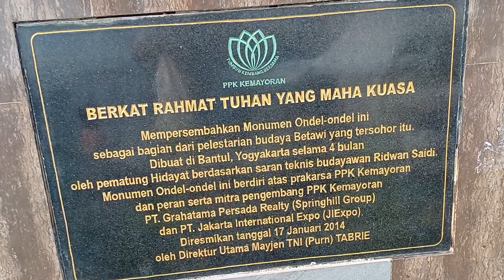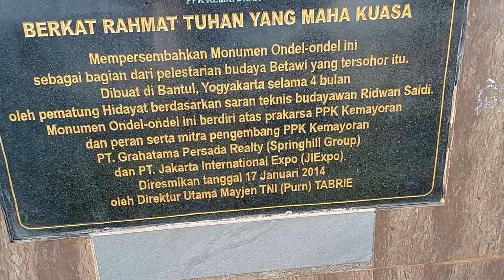Melihat dari dekat... Patung ONDEL² di Jl. Benyamin Suaeb, Kemayoran - Jakarta Pusat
Dalam rangka memperingati HUT ke-78 TNI, diadakan pesta rakyat.

Yaitu Pesta Rakyat Kemayoran bersama TNI yang diadakan di Kemayoran, Jakarta Pusat.

Datang dan saksikanlah! Sebab Pesta Rakyat Kemayoran bersama TNI ini dibuka secara  gratis bagi umum.

Bagi yang ingin datang ke acara Pesta Rakyat Kemayoran bersama TNI, pastikan mengetahui waktu kegiatannya.

Mengenai pelaksanaan kegiatannya, diselenggarakan pada 27-29 Oktober 2023, pukul 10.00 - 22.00 WIB.